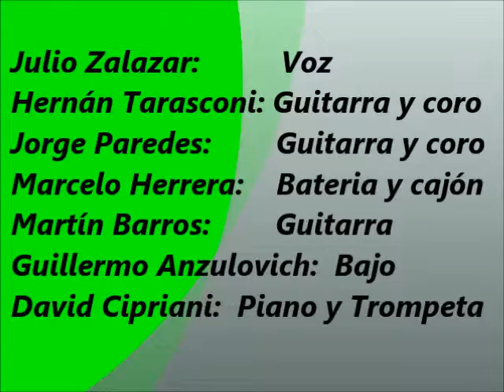Algarroba.com "Catador enologo" cueca de J. Rey y Pilin Massei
Algarroba.com" en el Salón Ávalon de José C. Paz Bs. As. "Cueca ..(Video filmado y editado por Pancho Franco) 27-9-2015